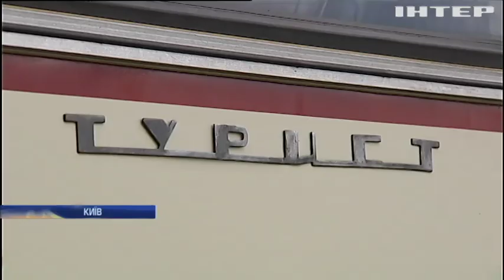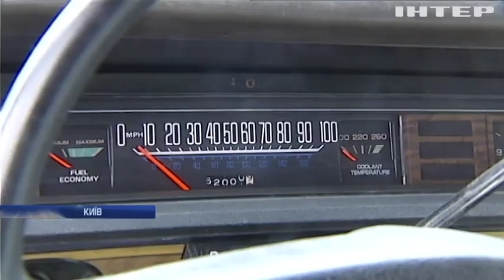Old Car Land-2019: у Києві пройшов фестиваль ретро-автомобілів